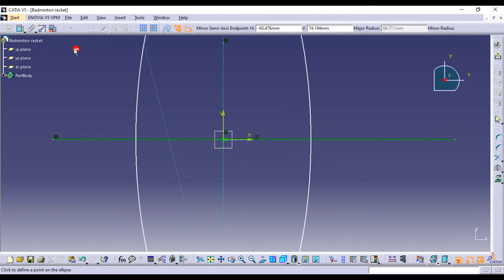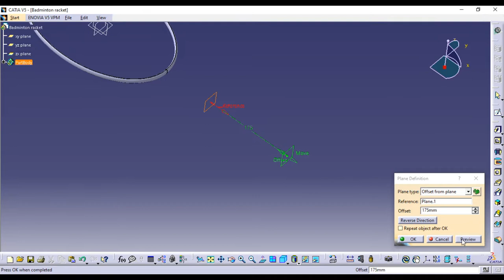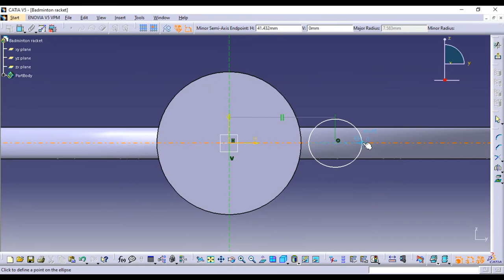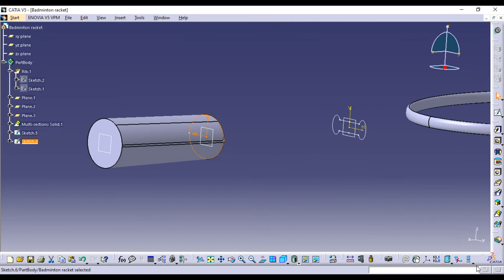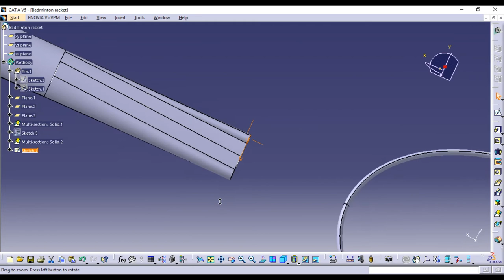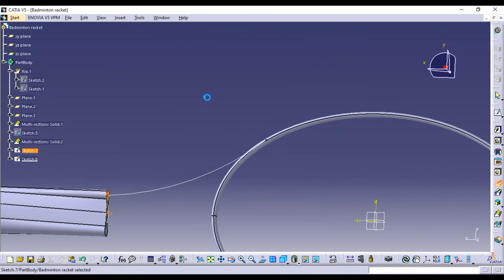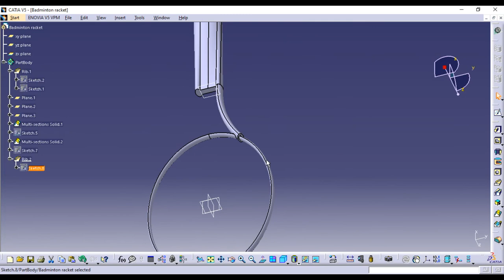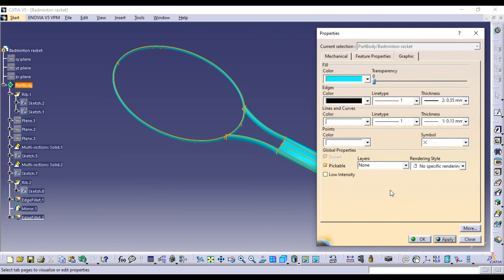Badminton racket tutorial | CatiaV5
Hello everyone!
this video is about badminton racket design :)